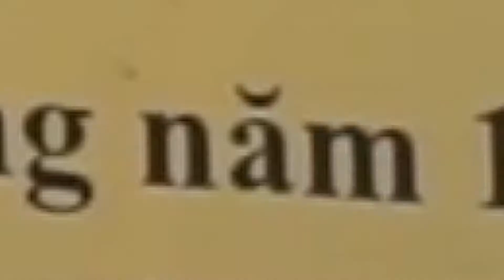20/11/2017 - NGÀY VỀ 60 NĂM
Chỉ còn 14 giờ nữa là đến "Ngày trở về" rồi. Bạn đã sẵn sàng hoà chung không khí 60 năm Văn Khoa - Tổng Hợp - Khoa học Xã hội và Nhân văn?